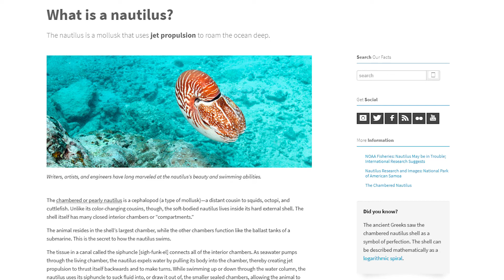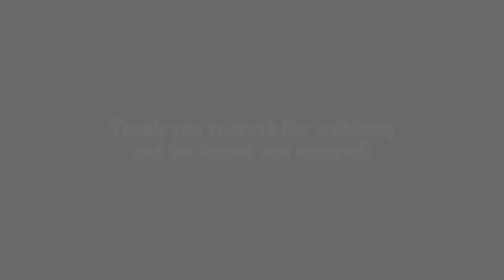Explaining every Charger and Splatling in Splatoon 2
WARNING: Do not watch this video if you are allergic to jokes and are extremely salty!

Hi, we're amateur competitive Splatoon players who just want to post fun videos about Splatoon 2, and other games we love as well! We post every Tuesday and Thursday at 10 am eastern standard time. Hope you enjoy our silly content!